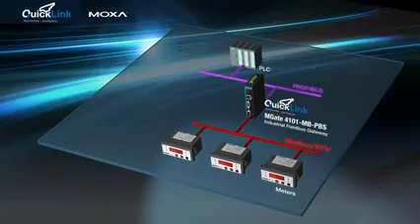MOXA: QuickLink - AutoLearning and AutoMapping Intelligence for Connecting Modbus to PROFIBUS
Moxa's QuickLink technology eliminates the guesswork of device parameter configuration through AutoLearning and AutoMapping. When the MGate 4101-MB-PBS is connected to an existing master PLC communicating with the device, it can automatically detect the command parameters and map them into a format usable by the PROFIBUS master (PLC).